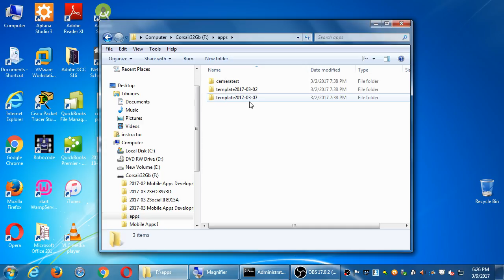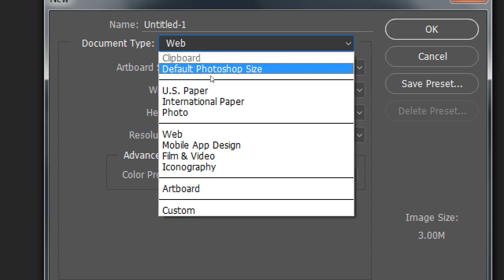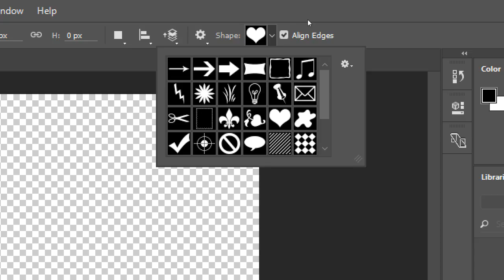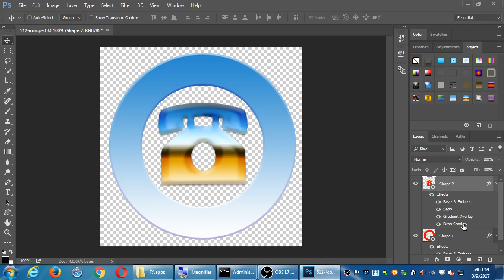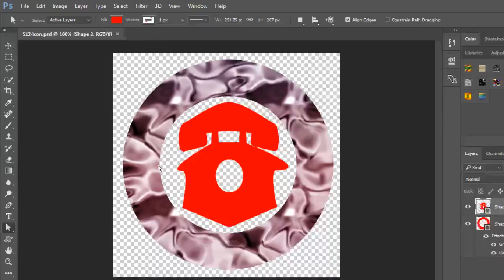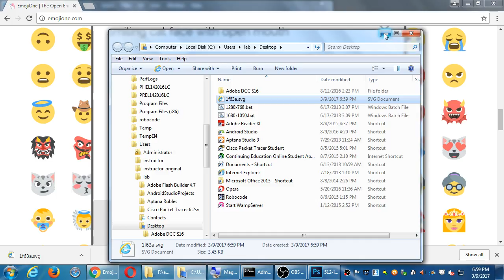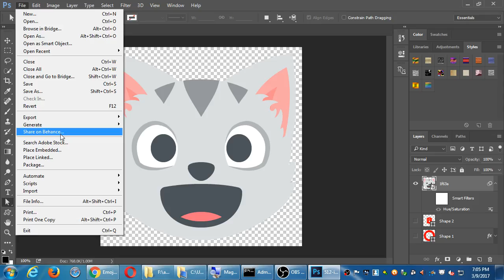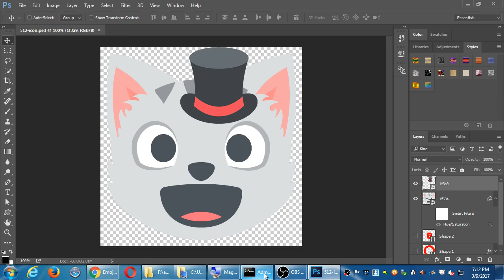Mobile Apps II 2017 03 09 18 25 55